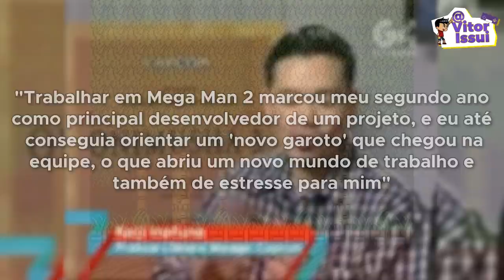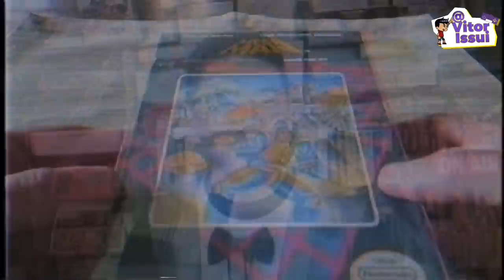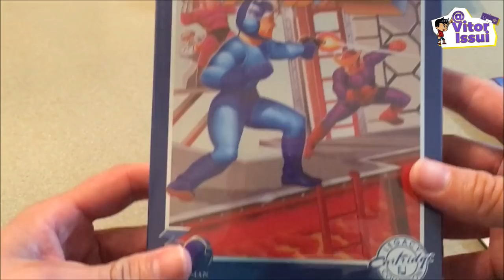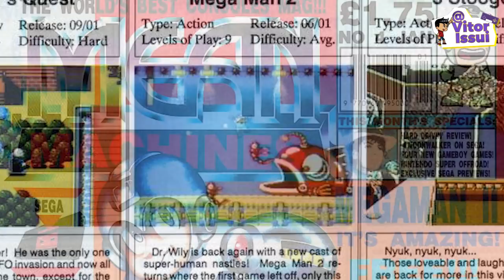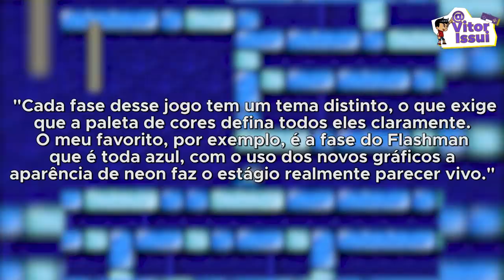Como Megaman 2 foi Produzido, mesmo contra a vontade da Capcom ?